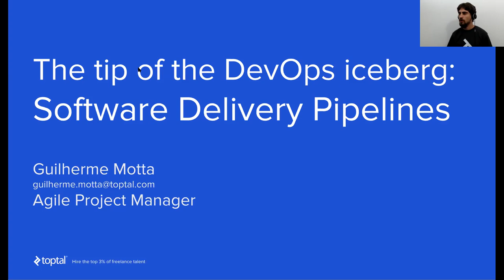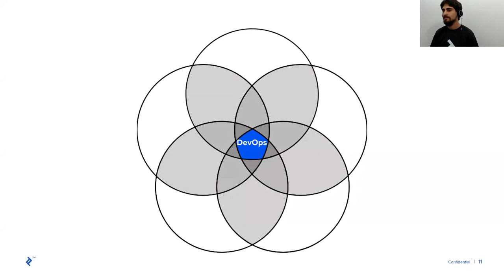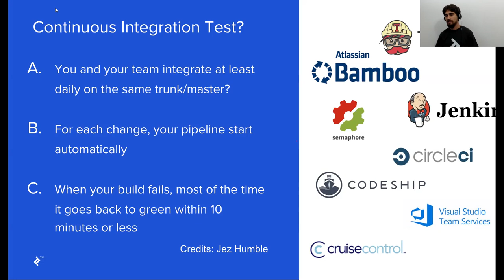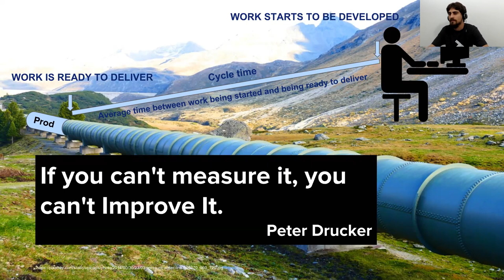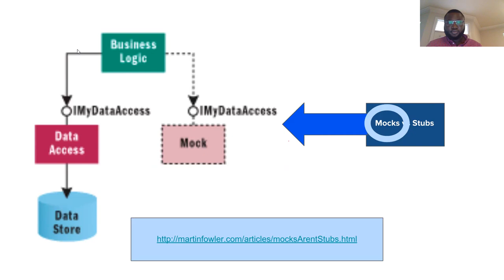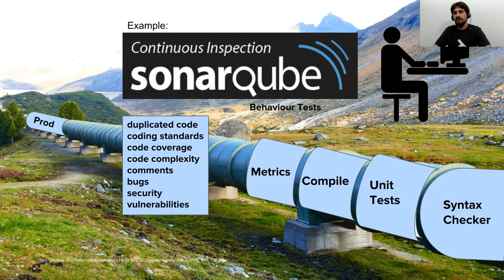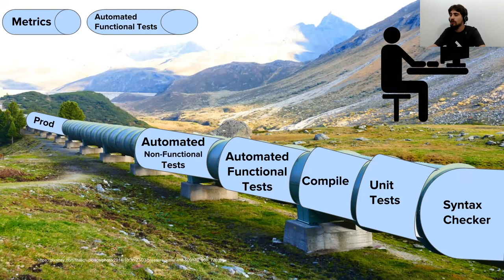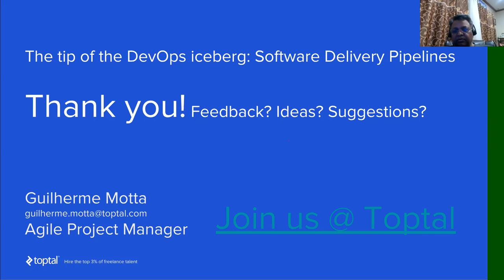The tip of the DevOps iceberg: Software Delivery Pipelines